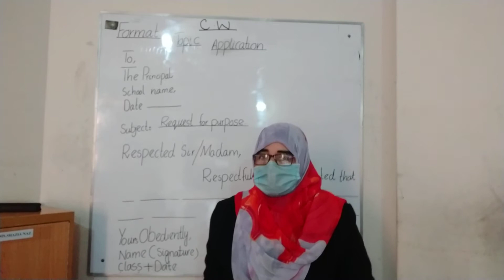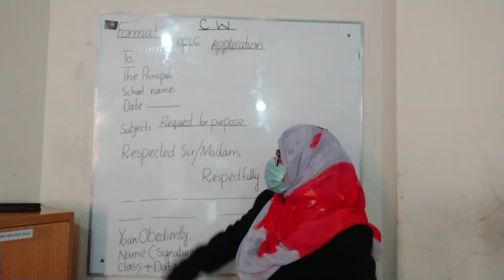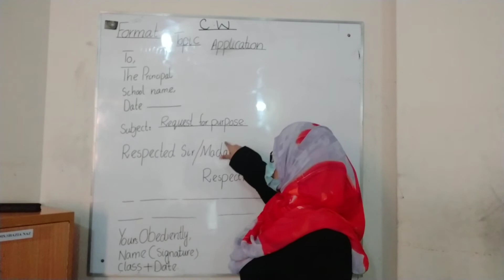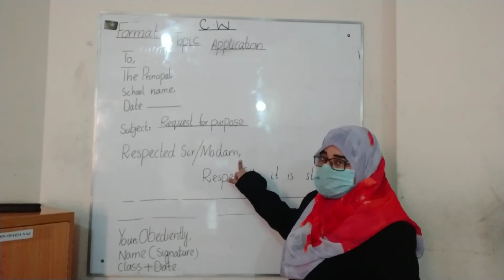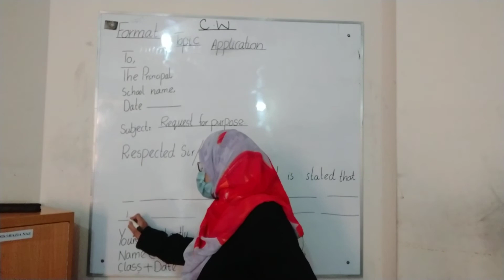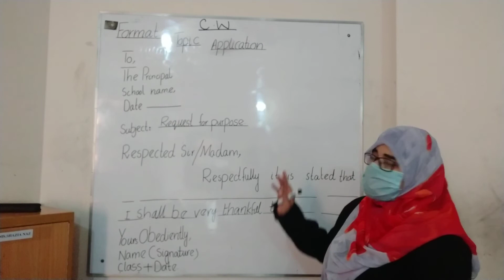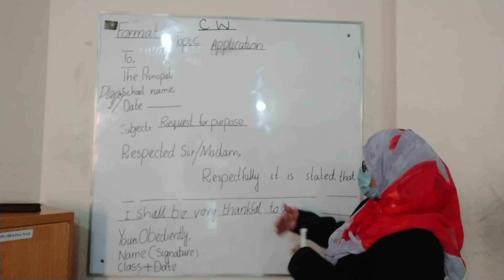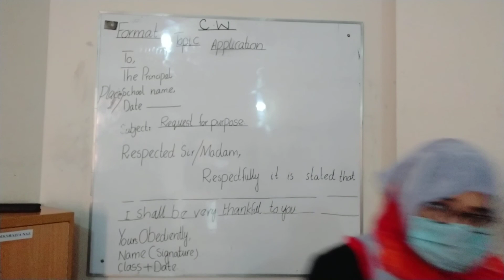GENERAL FOMATE OF APPLICATION 7 12 20 TO 11 12 20